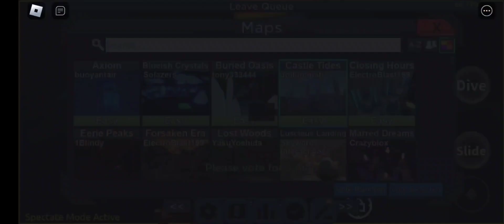( flood escape 2 ) ultimate